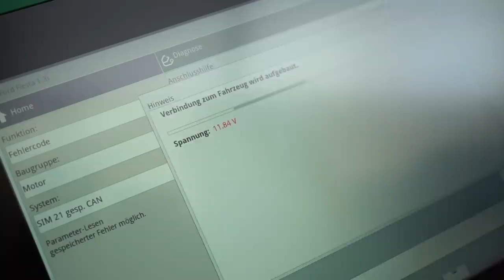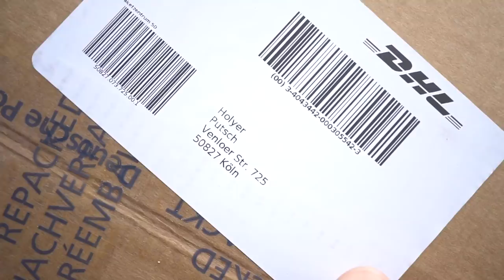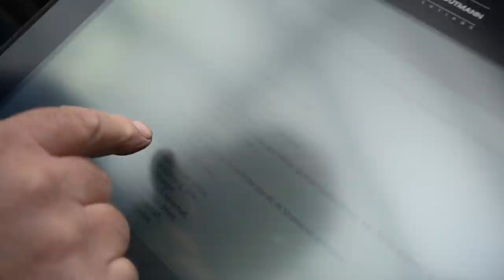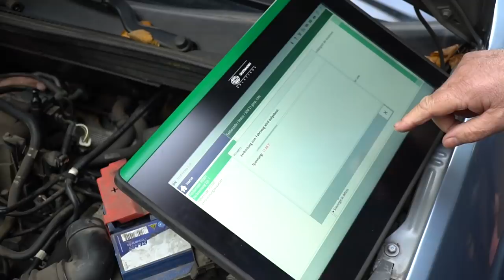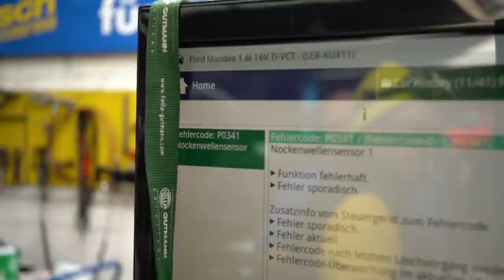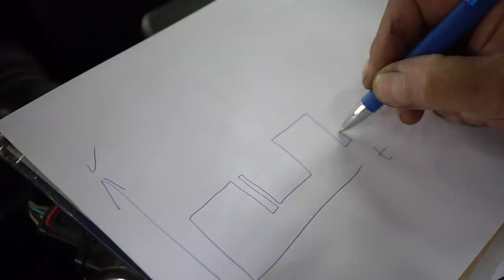Ford Fiesta mit Verbrennungsaussetzern & Mondeo-Nockenwellen-Fehler | Karnevals-Holger als Minion 🤡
Die fünfte Jahreszeit hat begonnen! 🤡🥳 Und zu rund 50 Prozent finden wir das richtig super! ;-)
Post eines Zuschauers aus Landshut: An seinem Firmenfahrzeug - einem Skoda Rapid (2017) - war hinten die Bremsanlage kaputt. Im Streit mit Skoda behauptet der Hersteller, das sei ein Standschaden. Doch danach sieht die Bremsscheibe nicht aus ...
Ein Ford Fiesta (2007, 96.000 km) ruckelt beim Gasgeben. Laut ADAC, der das Auto abgeschleppt hatte, habe der Wagen Verbrennungsaussetzer. Was ist hier los?
Und: Ein Mondeo (1.6 Liter, 88 kW) zeigt im Fehlerspeicher "Nockenwellensensor 1" an.
Außerdem gibt es eine geheimnisvolle Paket-Lieferung an Herrn "Holyer Putsch" ...